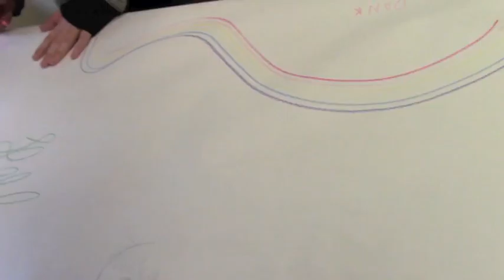MRH Takes First at WYSE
After a trip to Missouri S&T,  the MRH WYSE team takes first for a second year in a row.